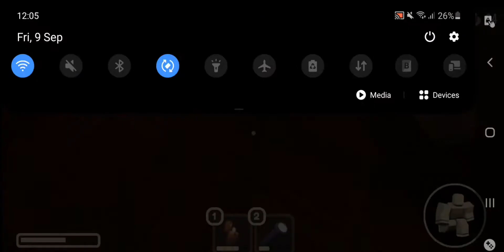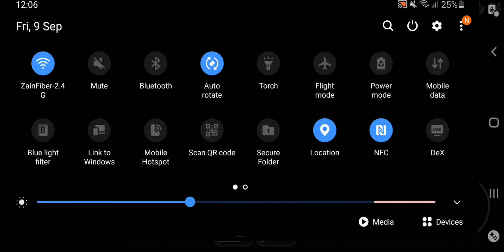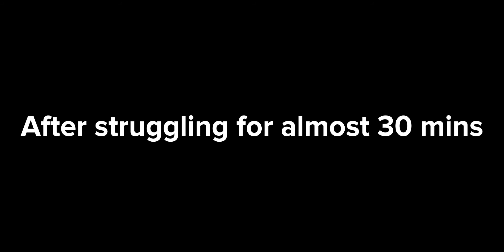trying to beat doors.